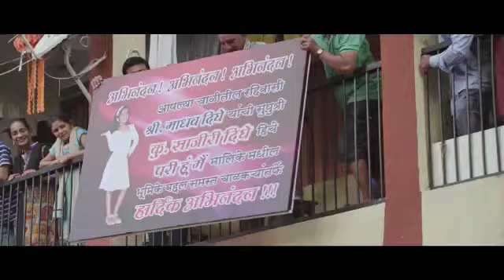Pari Hoon Main Trailer | Nandu Madhav | Devika Daftardar| Flora Saini | 07 Sept 2018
Presenting The Official Trailer of Pari Hoon Main, Releasing On 7 September 2018

Pari Hoon Main is a story of Sajiri, a talented, bright and innocent girl who belongs to a middle-class Marathi movie. She, fortunately, gets an opportunity to spark at the young age which rejuvenates her family background. The story revolves around the family and connects with hearts.

Starring: Shruti Nigde As Pari, Nandu Madhav, Devika Daftardar, Flora Saini

Release Date: 7 September 2018
Directed by: Rohit Das Shilwant
Produced by: Dr. Rajendra Pratap Singh & Mrs. Sheela Singh
Distribution: Sunshine Studios

Join the conversation - PariHoonMainTrailer Marathi Film